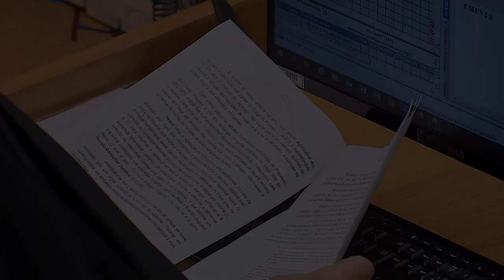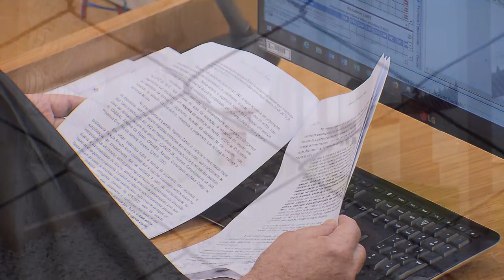Coronavírus leva ministro a substituir prisão de ex-secretário do Rio por outras medidas cautelares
​Em razão da pandemia do coronavírus e do iminente agravamento da situação no Brasil, o ministro do Superior Tribunal de Justiça (STJ) Rogerio Schietti Cruz concedeu habeas corpus a Astério Pereira dos Santos, ex-secretário de Administração Penitenciária do Rio de Janeiro, para substituir a sua prisão preventiva por medidas cautelares alternativas, como a proibição de manter contato com outros acusados e de se ausentar do país.